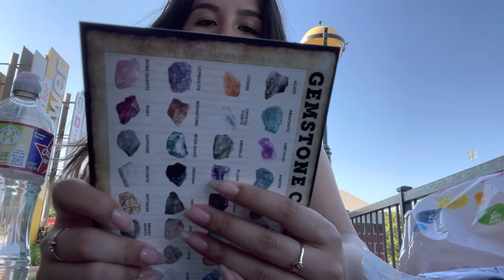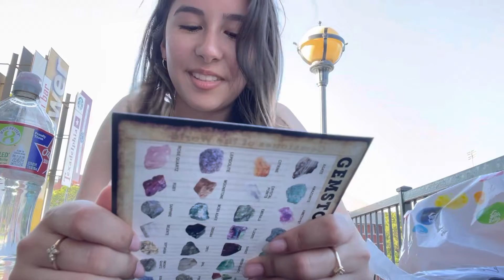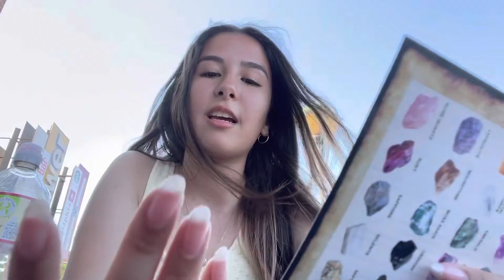Minion Drop Day